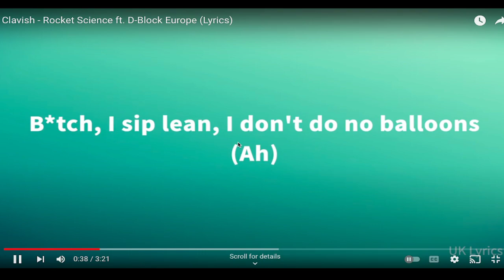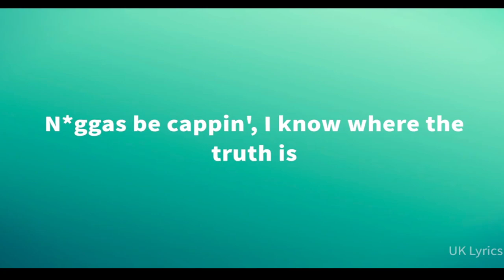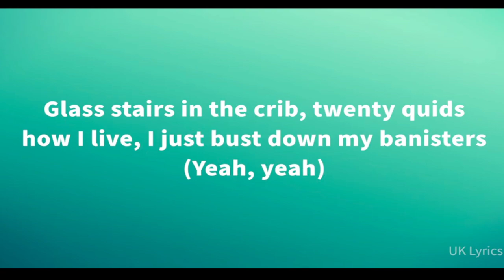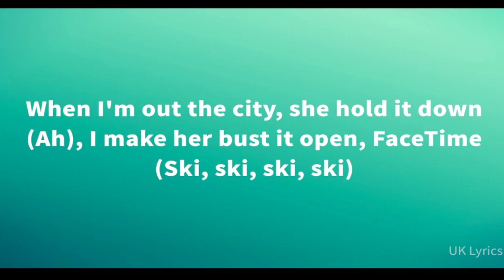REACTING TO ROCKET SCIENCE - CLAVISH AND DBE